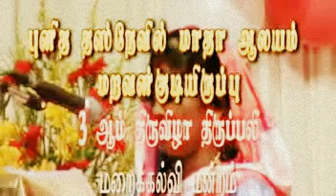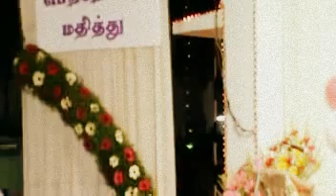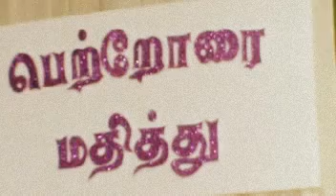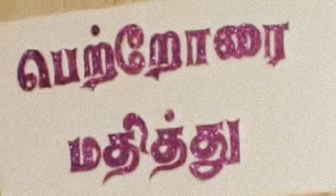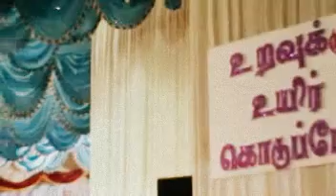Maravankudieruppu Church Feast day 3(2012)